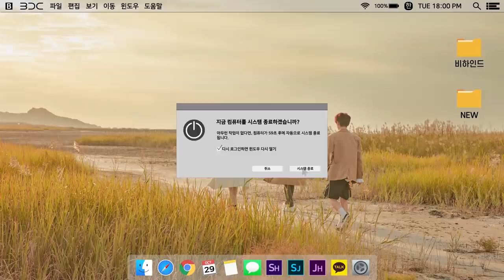[VDC] BDC '기억되고 싶어 (REMEMBER ME)' 뮤직비디오 촬영 비하인드 [ENG/JPN SUB]